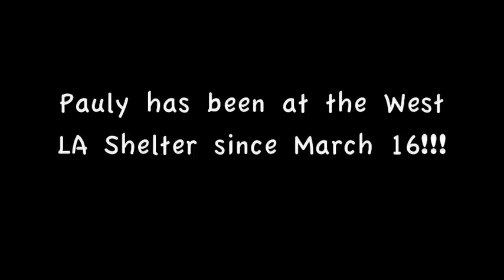Pauly 1.mov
Pauly is a 3 year old Dachshund Mix who has been at the West LA Shelter since March 16, 2010 and he really needs to get out!  Pauly is Rescue Only and we can help get a Rescue Pull him if you feel he's the one for you!  Thanks!

Pauly's ID # is A1100154 and he's at the West Los Angeles shelter at 11361 West Pico Boulevard, Los Angeles, CA 90064; Samantha Westbrook is the coordinator for the New Hope program and she can be reached at , cell , .